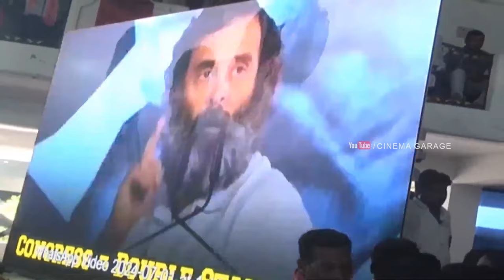KTR Fires on Rahul Gandhi & Revanth Reddy | KCR | Telangana | Cinema Garage